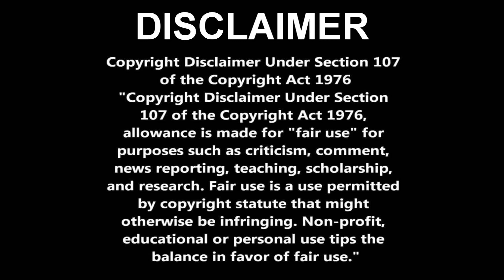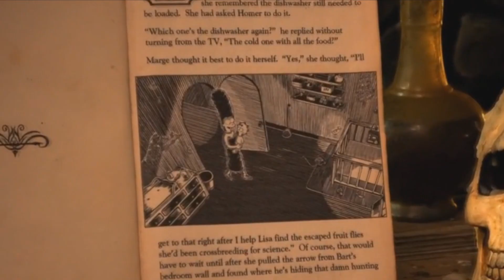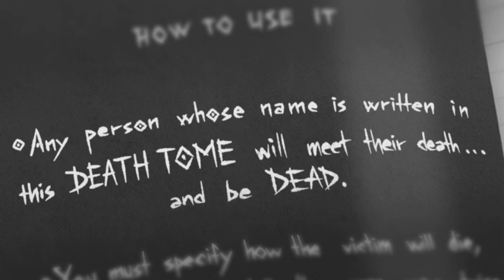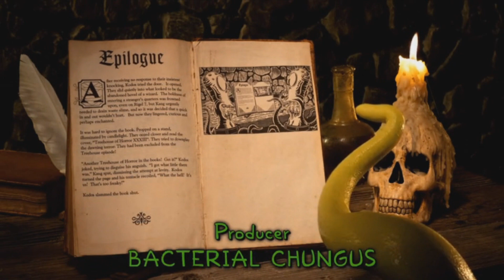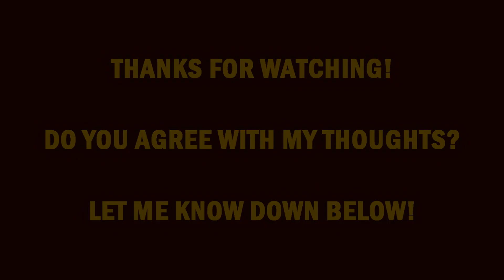The Simpsons Treehouse of Horror XXXIII Review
It may be nearly two weeks after Halloween, but who cares?  Spooky time is year-round in my house, so I may as well review the 33rd Treehouse of Horror instalment by The Simpsons!

In this instalment, we see Marge get possessed by a book, a killer book and some robot ruckus!  Let's dive in!

The Simpsons is owned by Matt Groening, James L. Brooks, Sam Simon, 20th Century Fox and Disney.